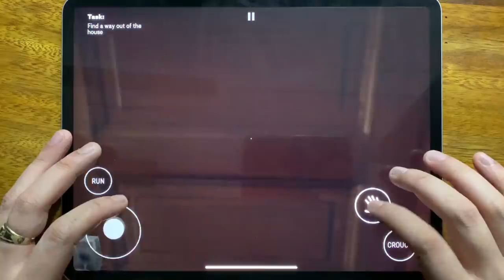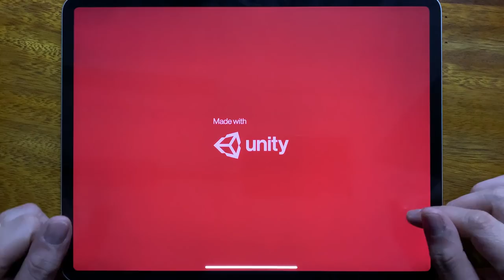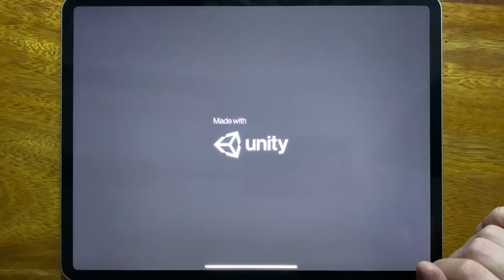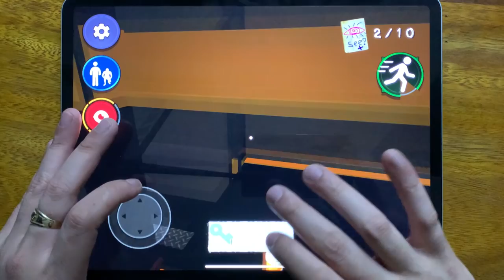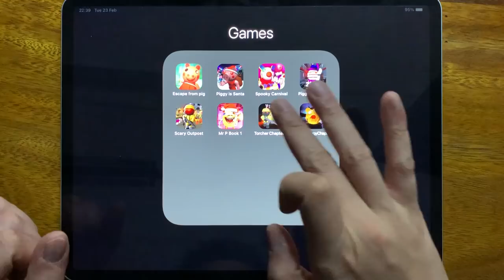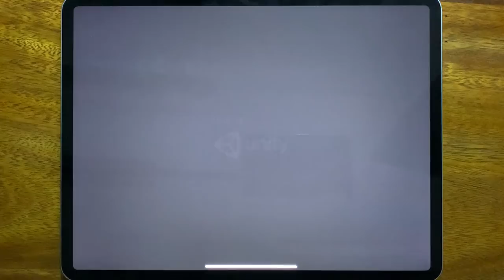Piggy Escape From Pig, Piggy is Santa, Spooky Carnival, Piggy In Mall 2, Scary Outpost, Mr P Book 1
Piggy Escape From Pig, Piggy is Santa, Spooky Carnival, Piggy In Mall 2, Scary Outpost, Mr P Book 1, Torcher Chapter 11, Stitchy Piggy Chapter 13